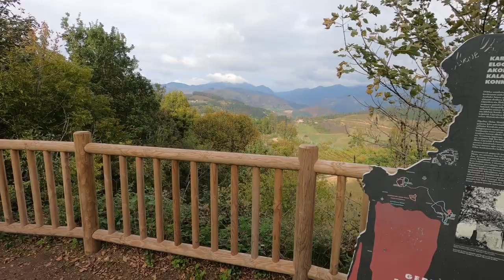ZAZPI - 01 kapitulua - Aurkezpena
Kapitulu honekin ZAZPI proiektua pixka bat gehiago azaldu nahi dizut.

Hiru fase izango ditu:

1. Kontakizuna
2. Bidaia
3. Dokumentala

ZAZPI proiektua, eta bereziki dokumentala, finantzatzeko, enpresen babesletza izango dudala kontatu nizuen.

Baina, plano pertsonalean babestu daiteke ZAZPI?

Ez, oraingoan ez.

Horren ordez, zera pentsatu dut: niretzat garrantzitsuak diren 3 gai lantzen dituzten elkarte edo fundazioentzat eskatzea ekarpenak. Zeintzuk?

1. Dale candELA

Esklerosi anizkoitza eta alboko esklerosi amiotrofikoa (ELA, gazteleraz) gaitzek "esklerosi" berba partekatzen dute, baina ez daukate zer ikusirik. Sarri nahastu dute nik daukadana, lehena, bigarrenarekin. Eta demaseko hotzikara ematen dit. Horregatik, aukeratu dudan lehen elkartea Jaime Lafitak sorturiko Dale candELA da. Nolako irribarrea daukan Jaimek! Sartu euren webgunean eta ikusiko duzu nolako arropa polita saltzen duten!

2. Kilian Jornet Fundazioa

Mendia eta natura babestearen alde egiten du Fundazioak. Gai garrantzitsua da. Funtsezkoa. Ez dago B planetarik. Haien webgunean ekarpenak egiteko atal berezi bat dago. Bota begiratu bat.

3. Hiru Hamabi

Askoz nahiago dut esklerosi anizkoitza nik izatea nire alabetakoren batek baino. Ekainean Ibon eta Kristina ezagutu nituen. Haien seme batek garun-paralisia dauka. Hiru Hamabi da haien moduko umeak dituzten gurasoen elkartea eta webgunean donazioak egiteari buruzko informazioa ematen dute. Animatu zaitez!

Beraz, hastera goaz.

Zatoz nirekin!